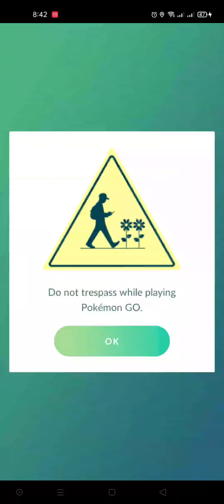V for VICTINI!! Pokemon Go Victini encounter